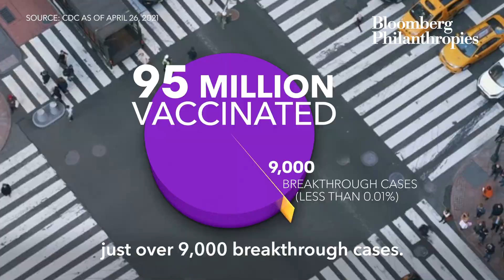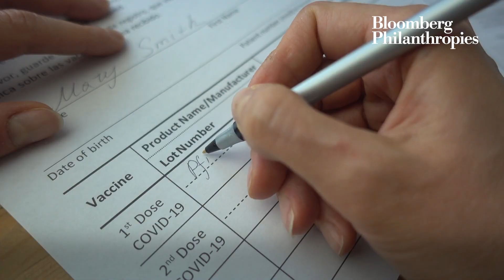Testing Positive for COVID-19 After Vaccination is Rare | Bloomberg Philanthropies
While COVID-19 vaccinations are highly effective, as with all vaccines, it's possible — though extremely rare — to test positive for the coronavirus. The most important action we can take to protect our communities from the virus is to get fully vaccinated. Hear more from our Public Health Lead, Dr. Kelly Henning, on our latest Road to Recovery episode.

In our Road to Recovery series, public health experts answer questions about the latest developments and news around COVID-19.